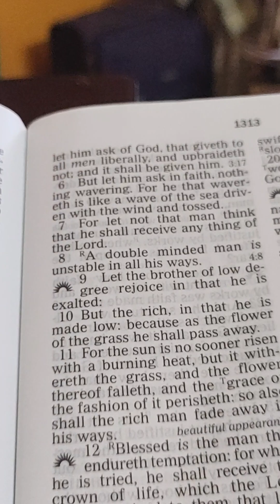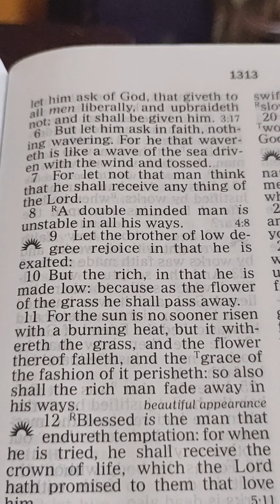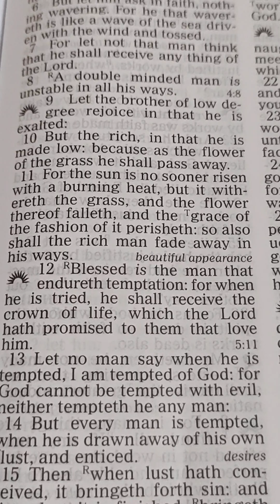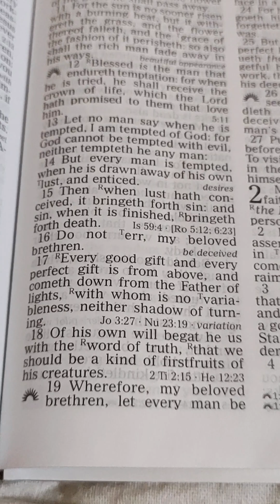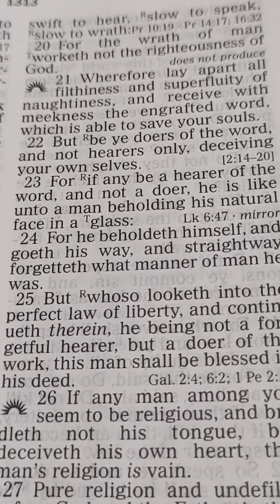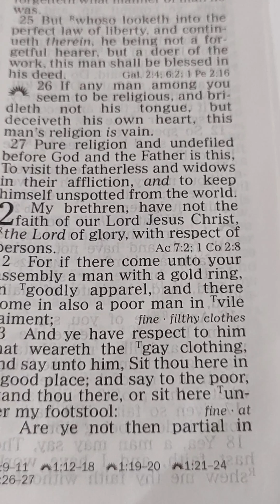James. 1. English